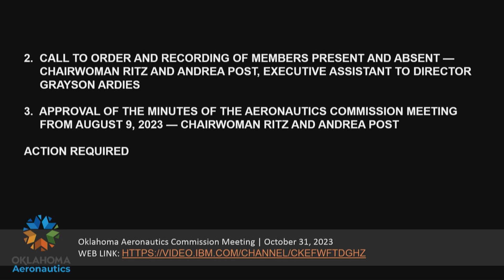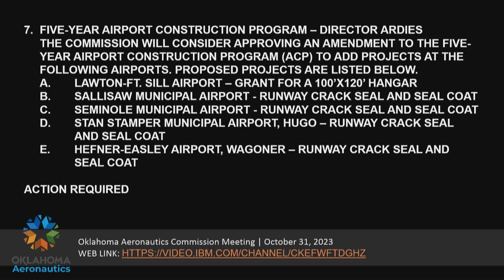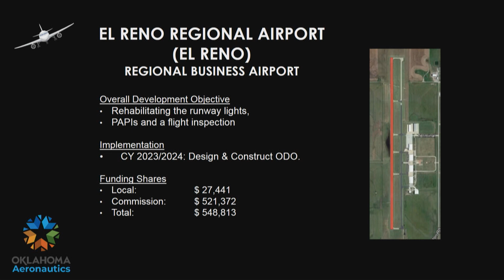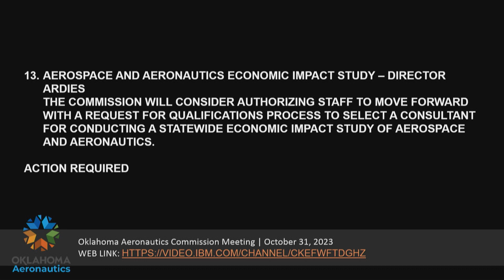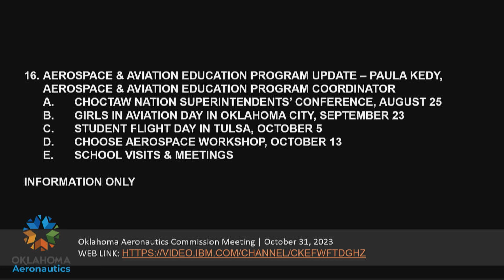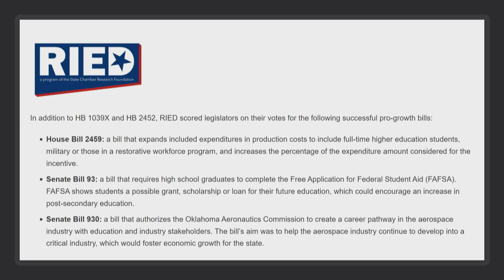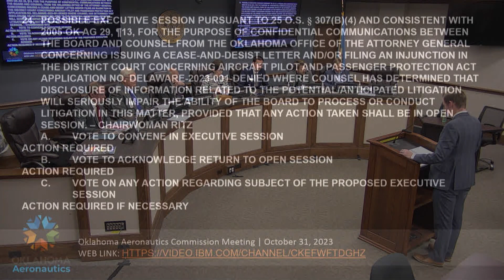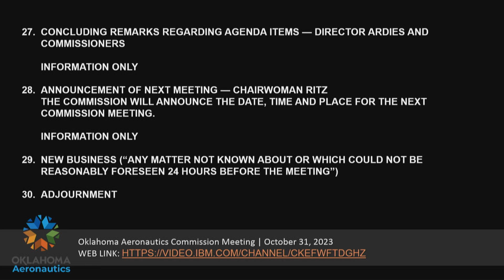Oklahoma Aeronautics Commission Meeting October 31, 2023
*Captions will be available in 5-7 business days*